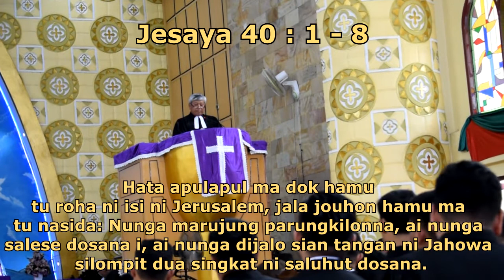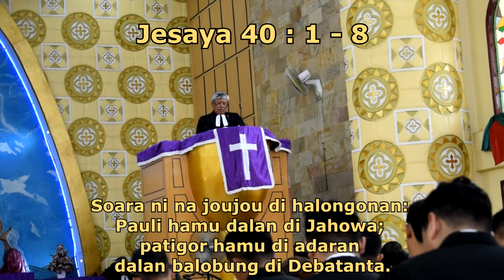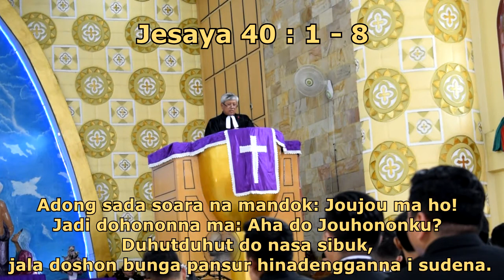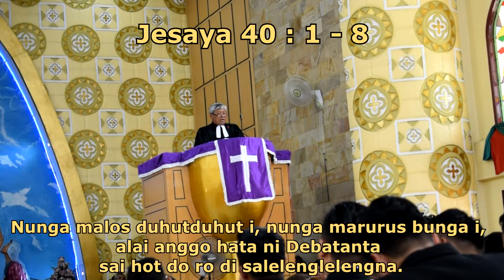Khotbah Ompui Ephorus HKBP Pada Ibadah Pentahbisan Pelayan, Jesaya 40 : 1 - 8